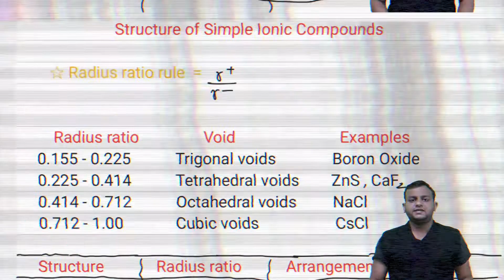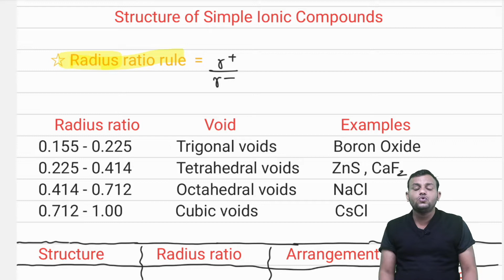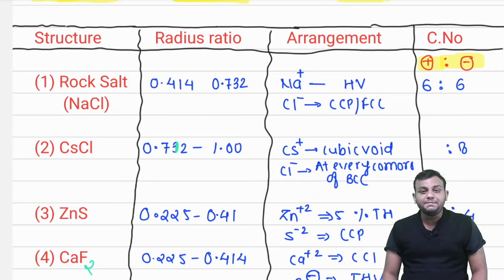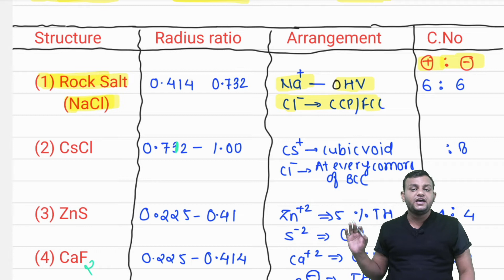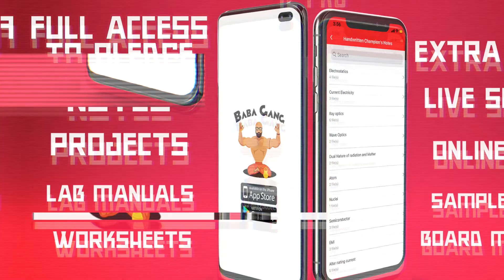22. Class-12| Physical Chemistry | Solid State|Part-8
Unit Name:Solid State
Topic Name: Solid State, Anisotropic, isotropic, reduced, chemistry, syllabus, updated, physical, new, pattern, crash, course,

PHYSICS BABA